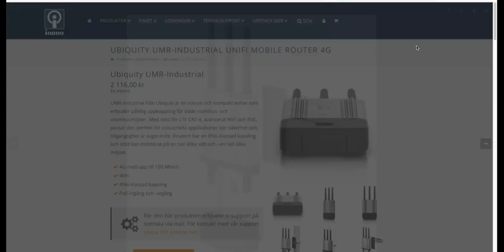Teltonika OTD140 - Robust och mångsidig 4G-router för utomhusbruk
Se när vi packar upp och demonstrerar Teltonika OTD140, en kraftfull och vädertålig 4G-router perfekt för tuffa utomhusmiljöer. Med IP55-klassning, dubbla PoE-portar och support för fjärrövervakning är detta den ultimata IoT-gatewayen för företag som söker pålitlig prestanda. Missa inte vår genomgång av alla funktioner, tillbehör och installationstips!